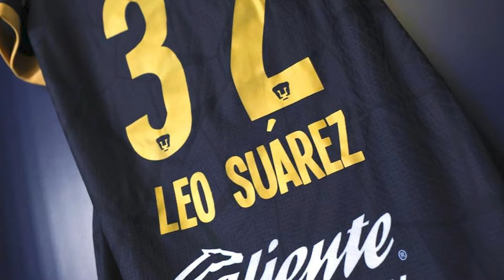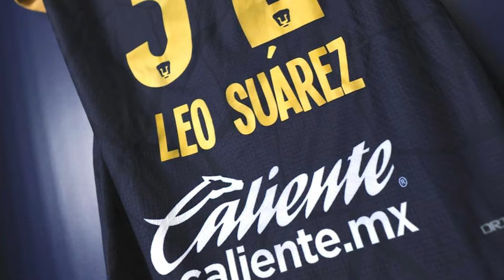🔥🐆 LEMA LES CERRO EL HOCICO PESE A ROBO A PUMAS! ESTO DIJO TRAS PASE VS CAZ! BUSCA APELAR EXPULSION!